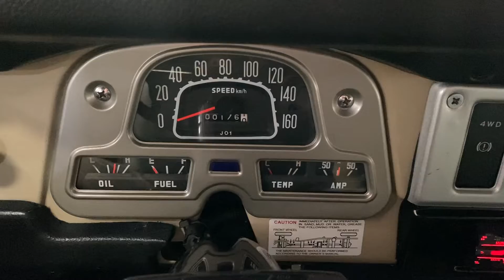PCARMARKET Auction: 1984 Toyota Land Cruiser FJ40 - Walkaround / Drive